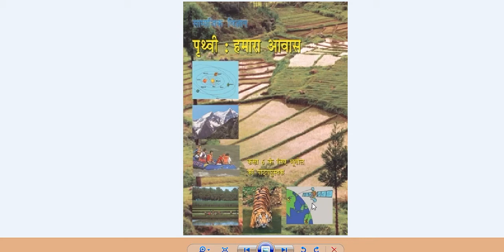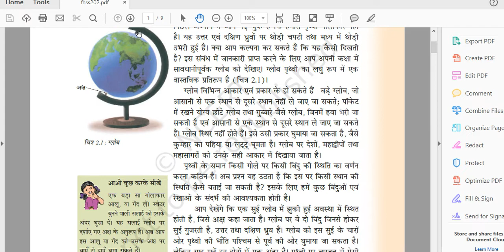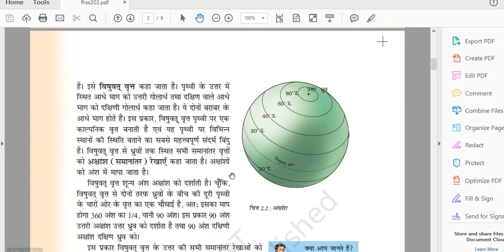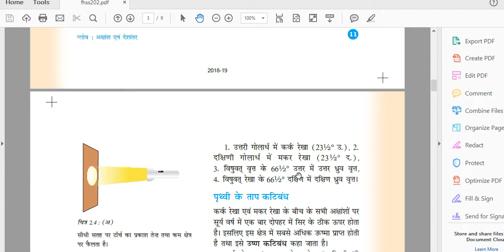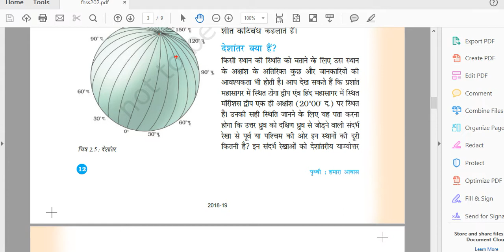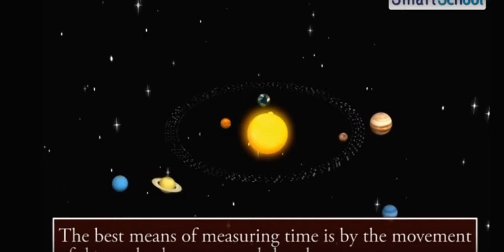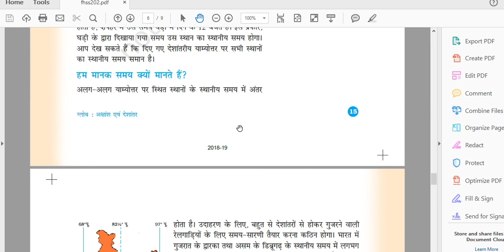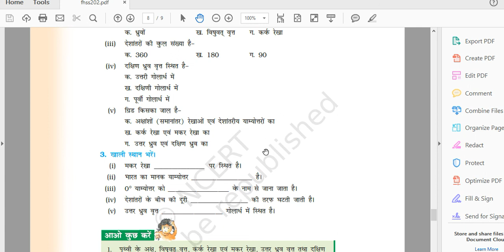HINDI NCERT GEOGRAPHY CLASS VI CHAPTER 2 (ग्लोब: अक्षांश एवं देशांतर)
नमस्ते। हमने एन.सी.ई.आर.टी. को पढ़ाने के लिए एक नई श्रृंखला शुरू की है। श्रृंखला तब तक चलायी जाएगी जब तक हम कक्षा 12वीं तक की एन॰सी॰ई॰आर॰टी॰ के सभी अध्याय को पूरा नहीं करेंगे।
विषय: एनसीईआरटी भूगोल कक्षा VI - अध्याय 2 (ग्लोब: अक्षांश एवं देशांतर)
अगर आपको स्पष्टीकरण में कोई संदेह है या कोई फीडबैक देना है तो कृपया टिप्पणी अनुभाग में पोस्ट करें।
इसके अलावा, हम अधिकतम भागीदारी और सुझावों की तलाश में हैं ।
धन्यवाद
डी॰डी॰एन॰ प्रकाशन हाउस